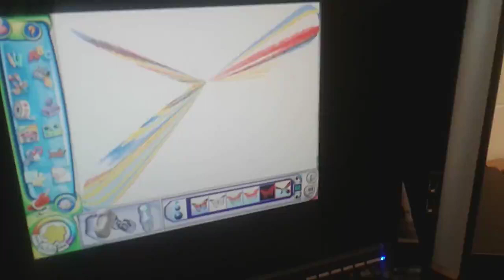Kid Pix Colors